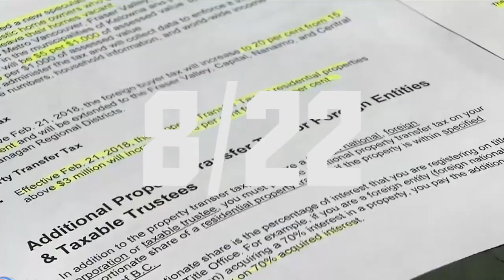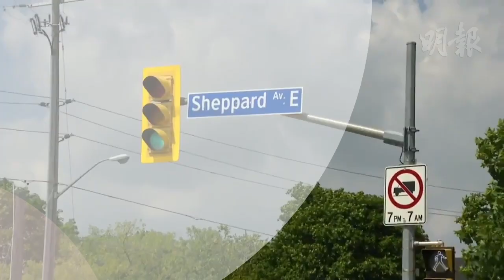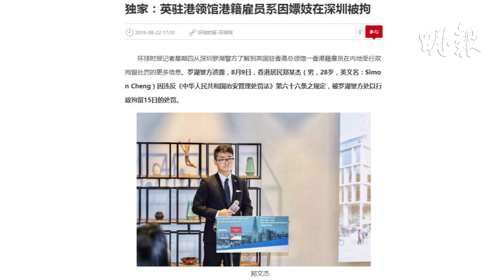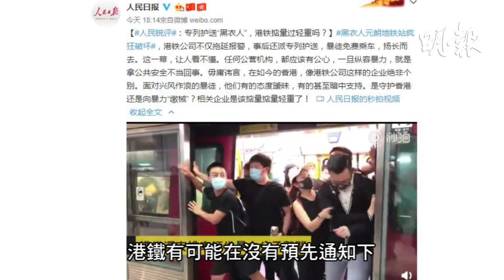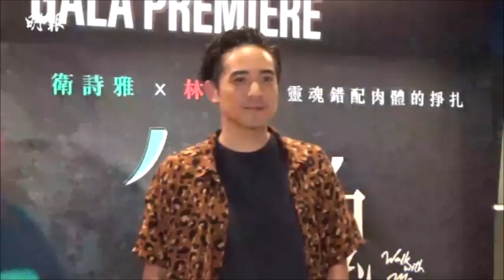明報五點半新聞直播 (2019.08.22) ︳居港加人回流稅務問題 三種情況裏 一種最麻煩 ︳羅湖公安說 港男鄭文傑嫖妓被拘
- 居港加人回流稅務問題　三種情況裏 一種最麻煩
- 車匙放金屬盒內　華裔凌治仍然被偷
- 衛詩雅鬼屋拍戲感不適　靠「鬼后」符水解困